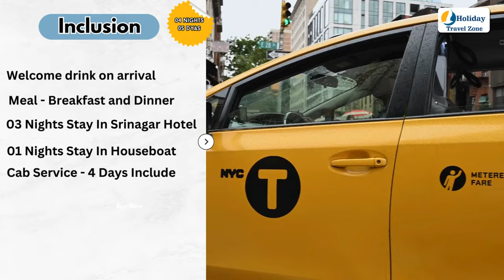Kashmir Tour Package @RS. 7999 | 05 Nights / 06 Days | Completed Kashmir Tour | Book now! 8010707888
Explore the breathtaking beauty of Kashmir with our exclusive tour packages. Enjoy serene landscapes, houseboat stays, and thrilling adventures. Book your dream vacation now!

Package Cost Valid For 1st 35 Booking.

Key Attractions Included in Most Packages:

Srinagar: Dal Lake, Mughal Gardens, Shikara ride.

Gulmarg: Gondola cable car ride, skiing (in winter).

Pahalgam: Scenic views, Betaab Valley, Aru Valley.

Sonamarg: Thajiwas Glacier, river rafting.

kashmir trip planner
kashmir bus booking
kashmir travel agency
kashmir destinations
kashmir vacation packages
kashmir family travel
kashmir travel
kashmir summer vacation
kashmir travel agency near me
kashmir holiday packages
kashmir places to visit
kashmir vacations
kashmir  places to go
kashmir rail ticket
kashmir online bus ticket booking
Kashmir  view trip
Srinagar  travel agency near me
Srinagar tourist places
world tour
best time to visit Kashmir
Kashmir tourism
Jammu & Kashmir tour package
Srinagar to Gulmarg
Kashmir holiday tour packages
Kashmir honeymoon tour
Kashmir trip packages
Glimpse Of Srinagar
Escape to Kashmir
Amazing Kashmir Package
Top Tour Packages
Kashmir Tourism
Travel to Kashmir
Kashmir Holiday Package
Explore Kashmir
Best Places in Kashmir
Kashmir Trip Itinerary
Jammu and Kashmir Travel
Kashmir Valley Experience
Srinagar Sightseeing
Kashmir Vacation Vlog
Heavenly Kashmir
Must-Visit Spots in J&K
Kashmir Adventure Activities
Kashmiri Cuisine Highlights
Scenic Beauty of Kashmir
Serene Lakes in Kashmir
Famous Gardens in Srinagar
Kashmir Travel Tips
Unforgettable Moments in Kashmir
Mesmerizing Landscapes of J&K
Charming Pahalgam Views
Kashmir Cultural Immersion
Dal Lake Shikara Ride
Relaxing Retreat in Kashmir
srinagar local sightseeing
hidden places in srinagar
hidden places in kashmir
top 5 places to visit in kashmir
mughal garden
mughal garden srinagar
nishat garden srinagar
nishat bagh
nishat bagh srinagar
shalimar bagh in srinagar
shalimar bagh
pari mahal in srinagar
pari mahal
skiing in gulmarg
skiing in gulmarg best time
gondola in gulmarg
gondola ride in gulmarg
gulmarg gondola tickets
horse ride in gulmarg
pony ride in gulmarg
pony ride in kashmir cost
paragliding in gulmarg
paragliding in gulmarg cost
zorbing in gulmarg
zorbing
snow scooter in gulmarg
snow scooter
activity in gulmarg